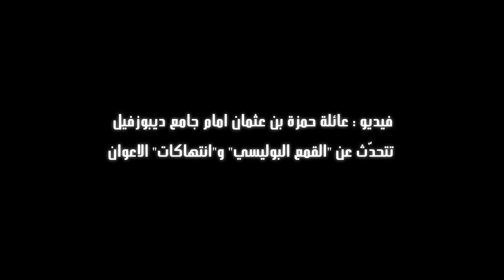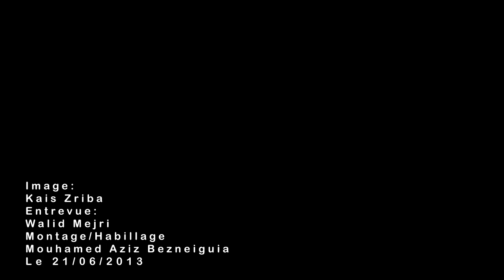شهادات أفراد عائلة حمزة بن عثمان حول ملابسات الايقاف الامني و التجاوزات الامنية